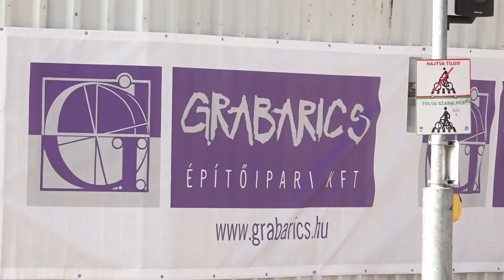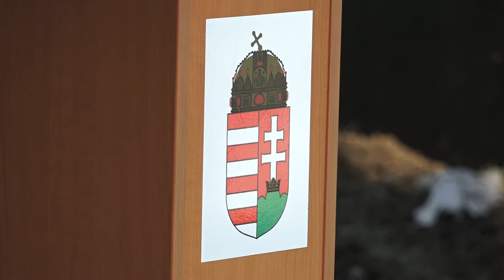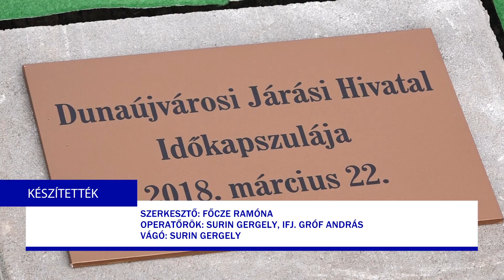2018. március 22. Időkapszula